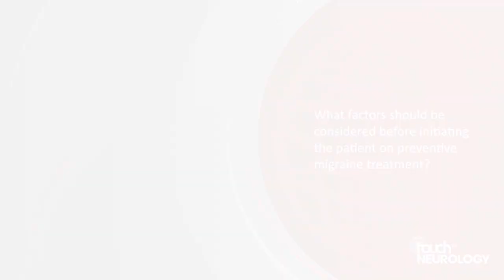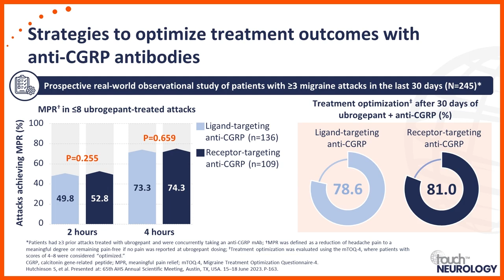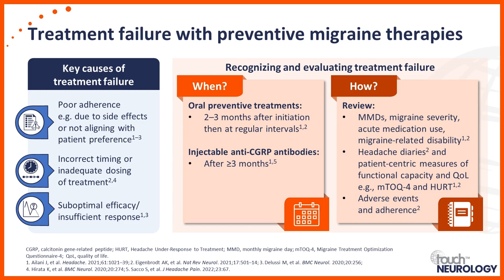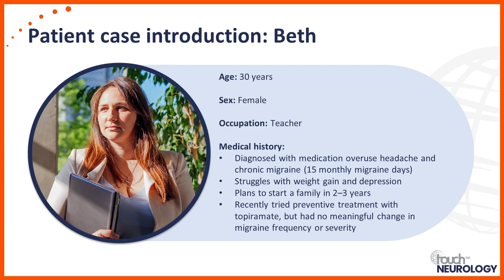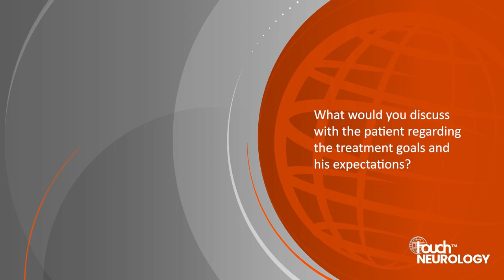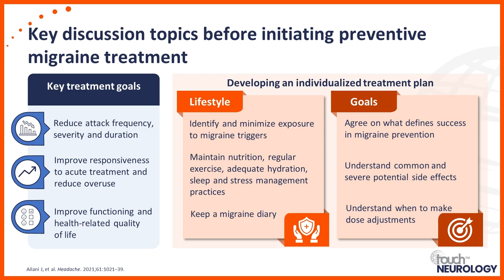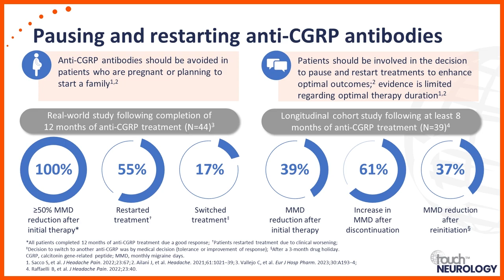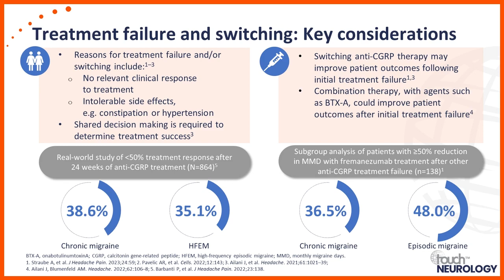Migraine prevention in the real world: Exploring the role of anti-CGRP antibodies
Learn from two experts as they share insights and guidance on practical management of anti-CGRP antibody treatment in patients with migraine.

With Prof. Christian Lampl and Dr Simy Parikh.

(Look out for the final instalment – coming soon!)

This activity is funded by an independent medical education grant from Eli Lilly and Company Limited and is provided by touchIME.